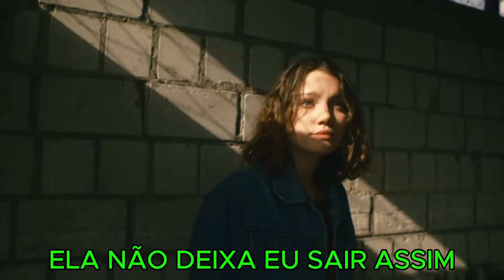GRAFITE - MAMMA MARIA